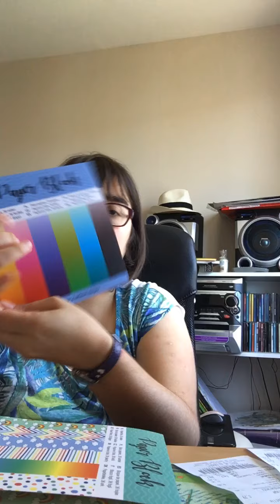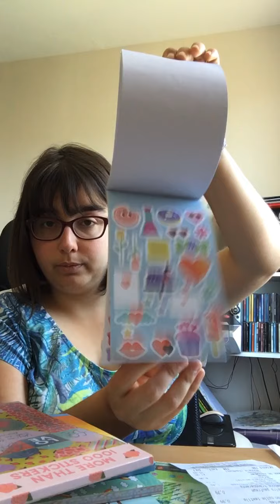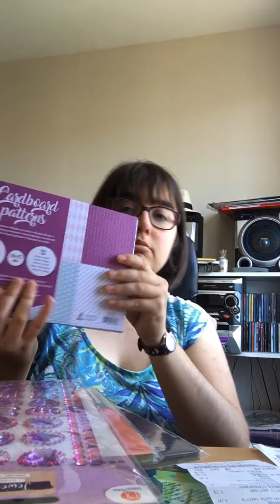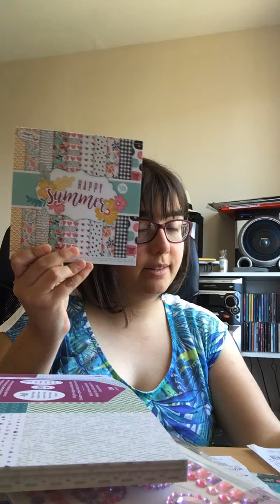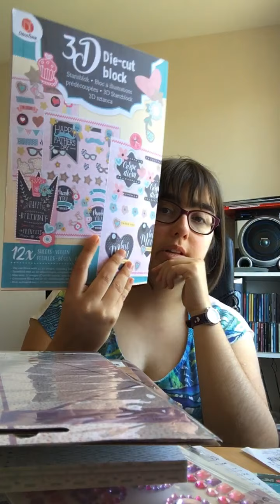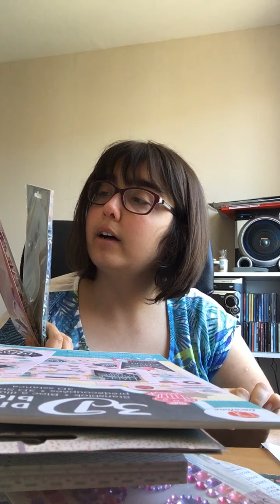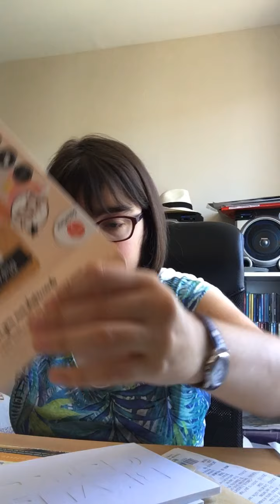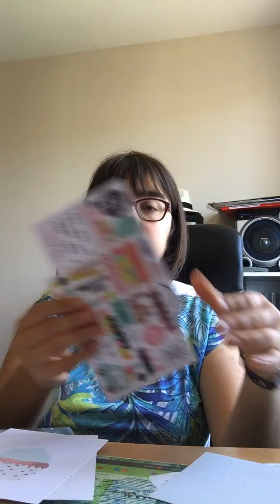Big haul de chez action .